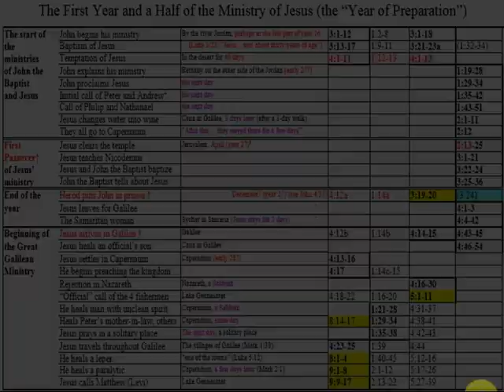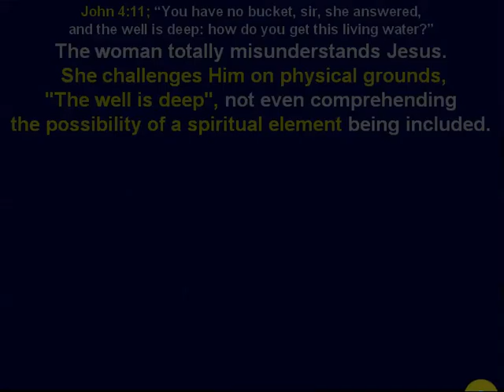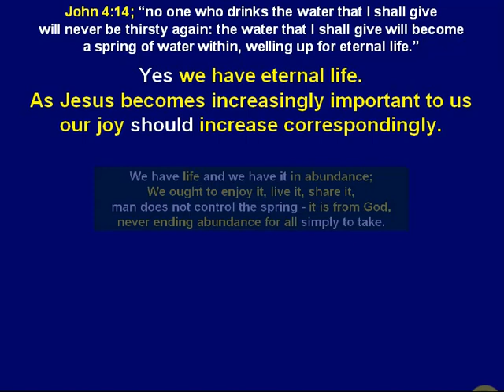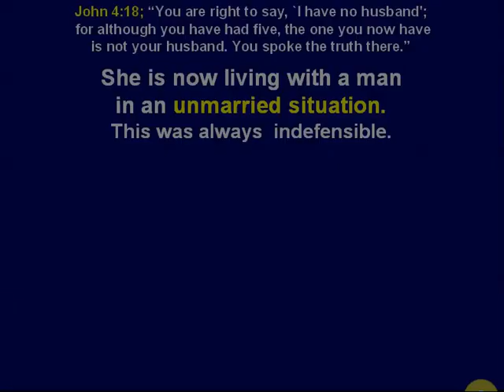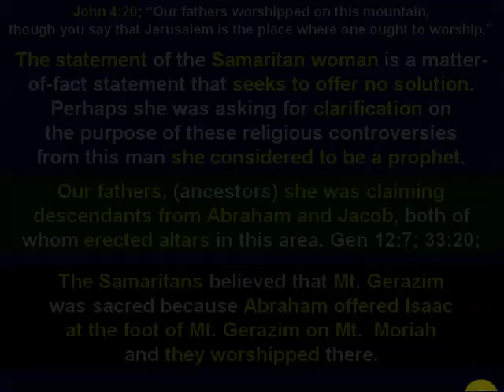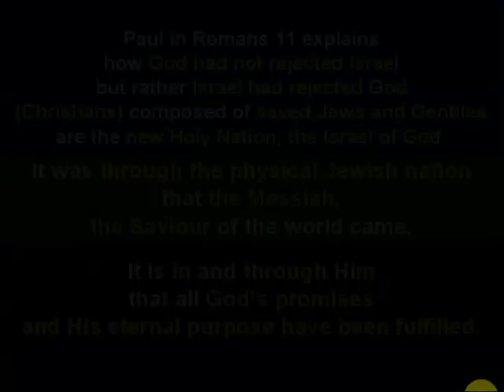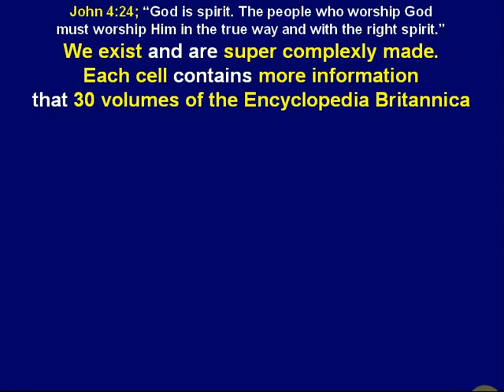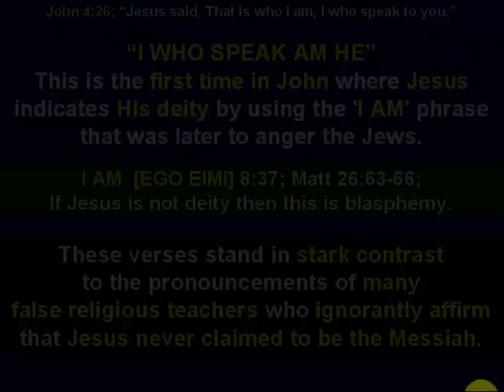37a John 4 11 Samaritan Woman cont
37a John 4 11 Samaritan Woman continued
We saw Jesus meeting the woman by the well.
Jesus asked her for water.
The conversation moved from the Physical water
to the Spiritual water that Jesus was able to give.
Jesus is the living water from which Spiritually,
thirsty men must drink in order to Live.